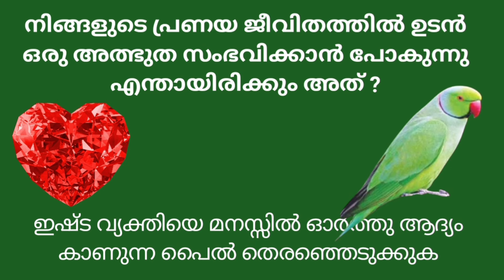21 May 2024